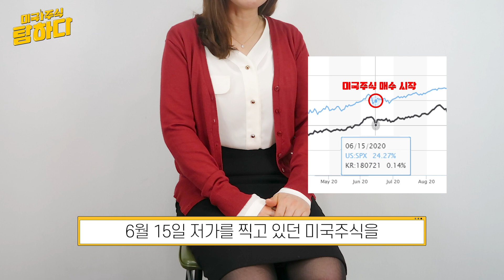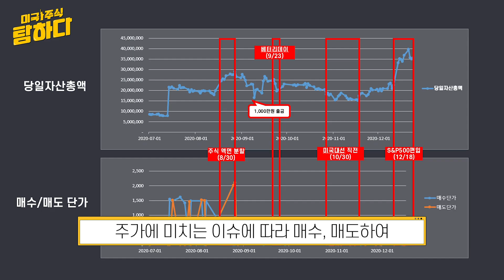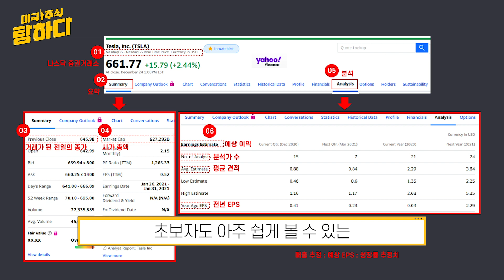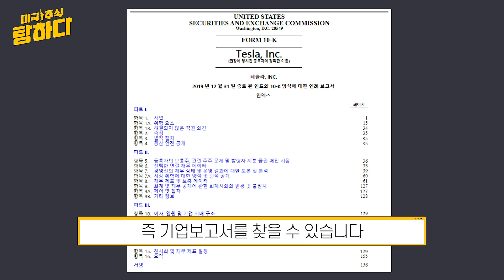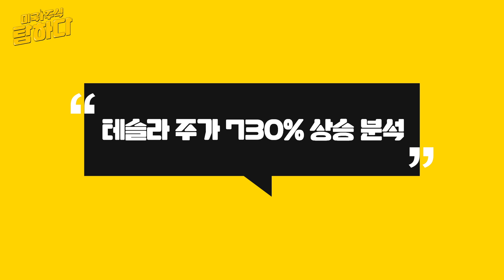평범한 직장인 테슬라로 103% 수익실현, 비법 공개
안녕하세요. 미국주식탐하다입니다.
평범한 직장인 미국 주식 테슬라로 103%  수익실현 3가지 노하우 공개합니다.

* 헬리콥터 머니: 헬리콥터에서 돈을 뿌리듯이 중앙은행이 경기부양을 목적으로 돈을 찍어내 시중에 공급하는 통화정책
* 유동성 위기: 저금리로 주식에 너무 많은 현금이 유입되어 위기라고 인식하는 현상